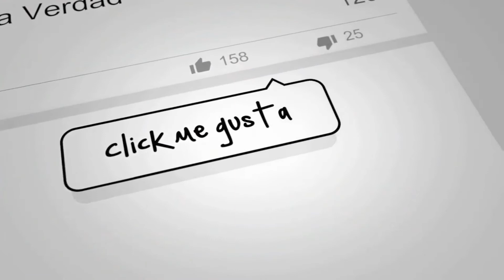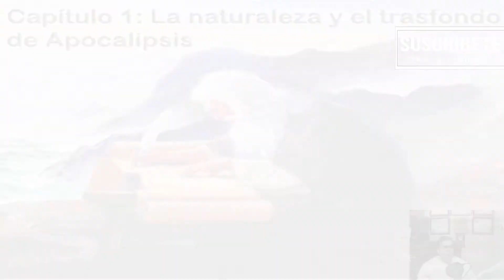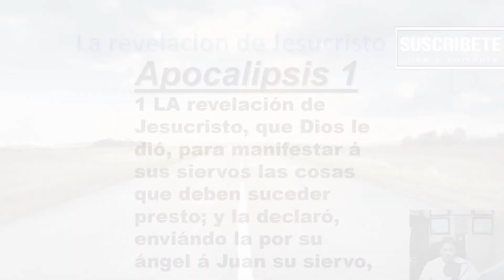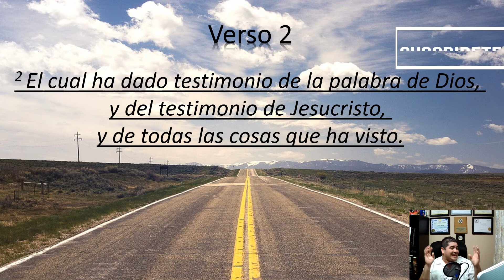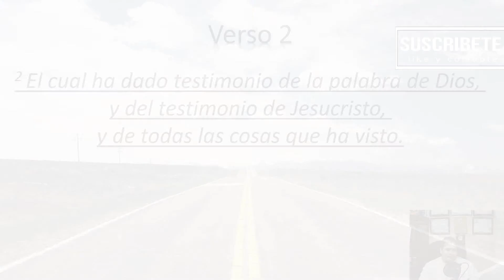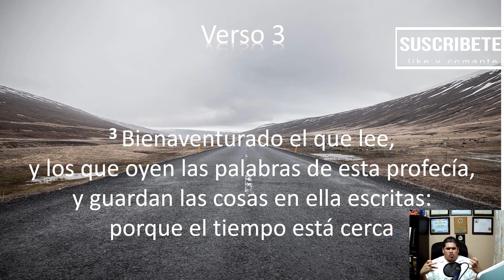la profesia final de los tiempos postreros evangelista Daniel pineda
este es el primero de una serie de videos que are del mismo tema espero les guste y me Degen su comentario
buscame en mi pagina de facebook ministerio evangelistico la hora cero